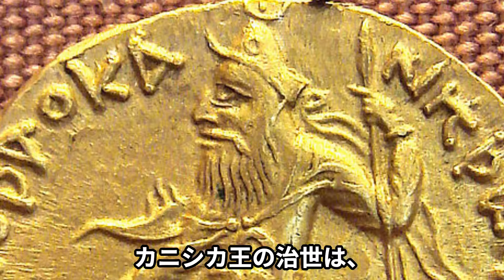クシャーナ朝：カニシカ王の古代アジアの栄華【古典インド】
古代インド世界の歴史について解説します。
今回はインドのクシャーナ朝についてみていきます。

使用した音声：VOICEVOX:青山龍星
※動画内の画像にはAIで生成されたものが含まれています。